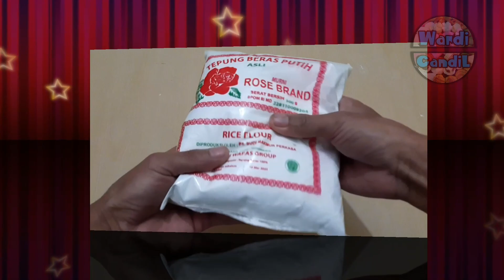Ide Bisnis Keripik Getas Modal Kecil Untung Besar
Channel wardi candil adalah channel tempat anda bisa belajar cara membuat cemilan atau makanan yang bisa dijadikan buat ide bisnis,ide jualan atau ide usaha dengan bermodalkan kecil bisa sukses dan mudah untuk diikuti oleh pemula sekalipun
Channel ini akan update 2 hari sekali
Didalam isi tiap tiap resep yang saya upload tidak ada satupun resep yang saya sembunyikan semua apa adanya
Selamat mengikuti

bahan bahan
250 gram tepung beras
4 sdm tepung tapioka
6 sdm kelapa parut
1 tangkai daun bawang
3 siung bawang putih
1/2 sdt garam
1 bks kaldu bubuk
100 milli air panas

Trimakasih.